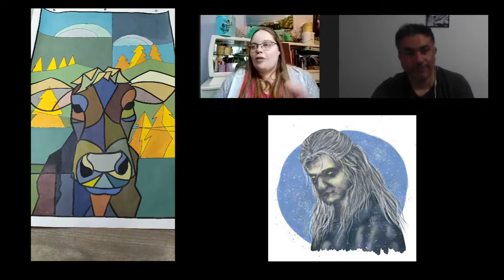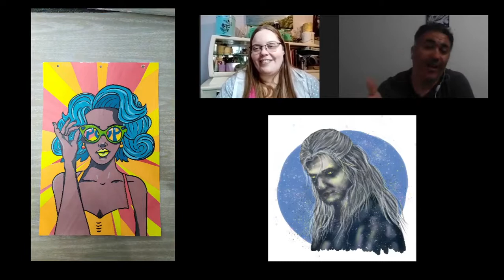Conociendo Artistas Vol # 131 Anahí Grosshans Dibujante Ilustradora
Un espacio donde damos a conocer la obra , el autor y sus redes . espero lo disfruten tanto como nosotros .
Aca van a encontrar las redes de Ana para visitar su trabajo , contactarlo y consultarle lo que deseen.

Si te gusto el contenido de este video podes hacer un aporte de lo que quieras o puedas en estos links :
Aca podes comprar mis comics

Silicium

Hack Jack
copias el link pegas y listo te lleva solo